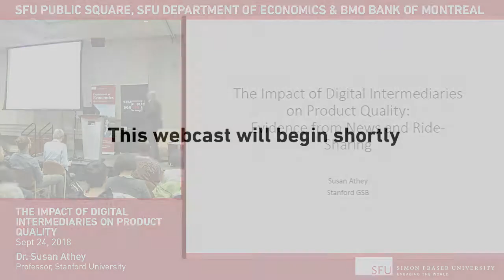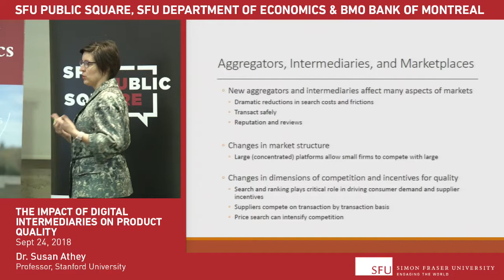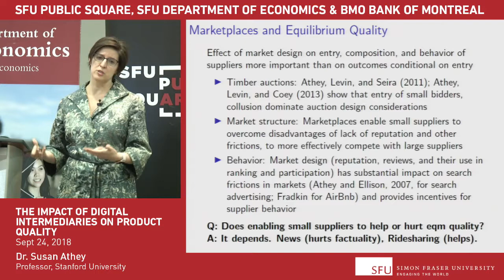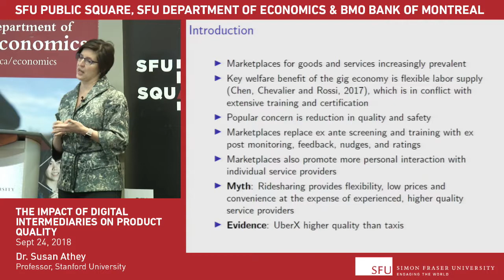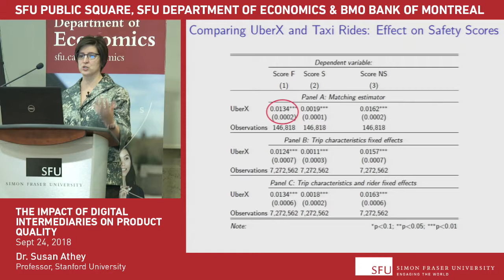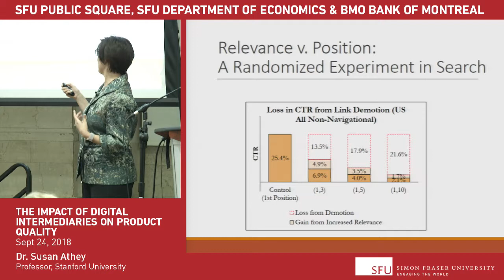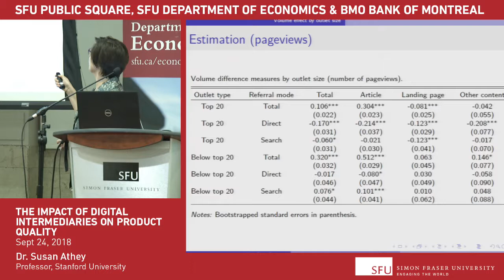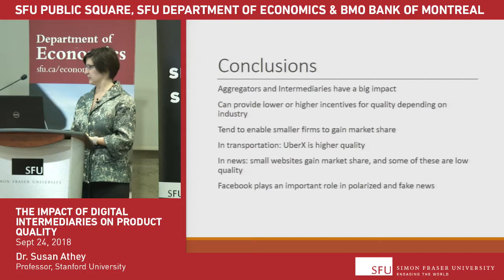The Impact of Digital Intermediaries on Product Quality: Evidence from News and Ridesharing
What are the unforeseen effects of digital intermediaries?

In recent years, digital intermediaries have deeply impacted how we go about our daily lives. Affecting numerous industries across the board, digitization has changed our world, from the way we consume news to the methods of transportation we use.

Online marketplaces and platforms serve as intermediaries between consumers and the goods and services they consume. They also determine who supplies those goods and services. Today, intermediaries have changed the way that product and service quality are monitored and incentivized.

On September 26, Stanford professor Susan Athey will discuss the significance of intermediaries in this digital age, and the impact they have had, and continue to have, on our global economies. This talk addresses how intermediaries like Facebook and Uber have improved the quality of services available to consumers and whether such "disruption" has had unforeseen costs.